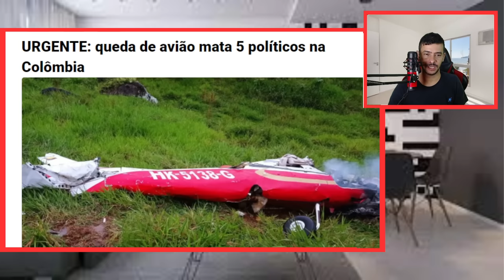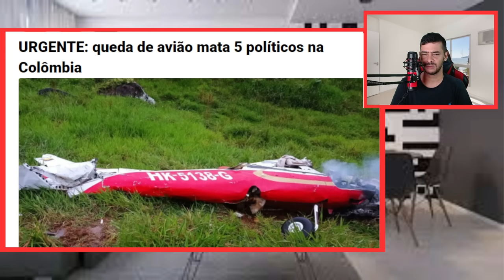URGENTISSIMO! A TABOCA RACHOU PRO LADO DO STF PRESSÃO CRESCEU NO SENADO!